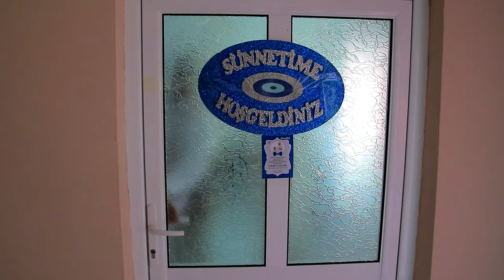BERKAY BEYHAN SUNET DÜĞÜNÜ İSPERİH 2